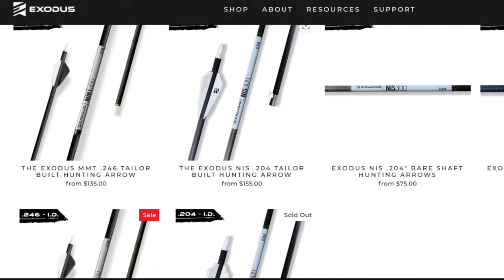John Eberhart on the KEY to Killing Mature Bucks | Hunters Advantage Podcast #219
In today's episode, Jake Gaylord and Christian Babcock sit down with John Eberhart to discuss public land hunting, killing mature bucks in pressured areas, and why travel hunting will make you a better hunter.